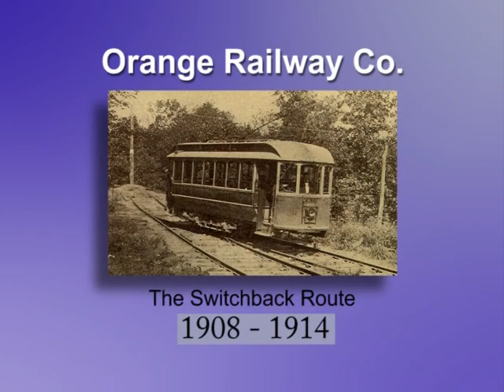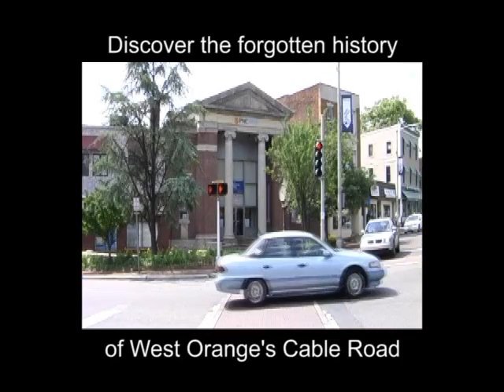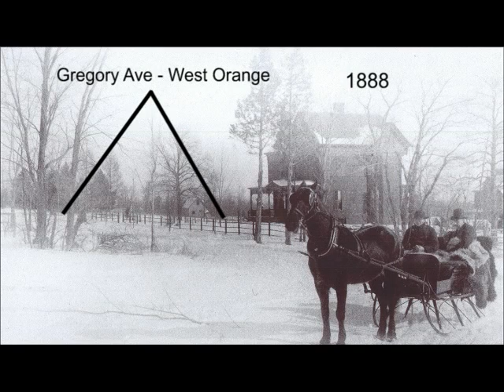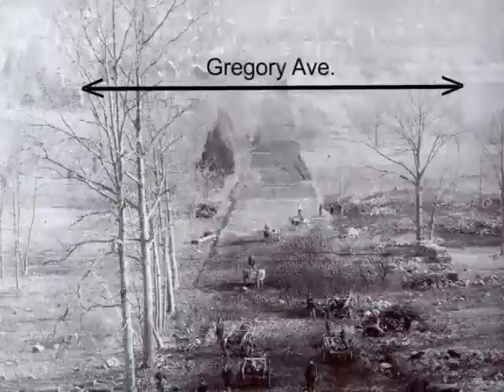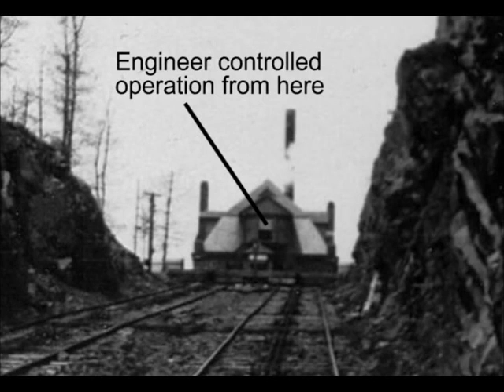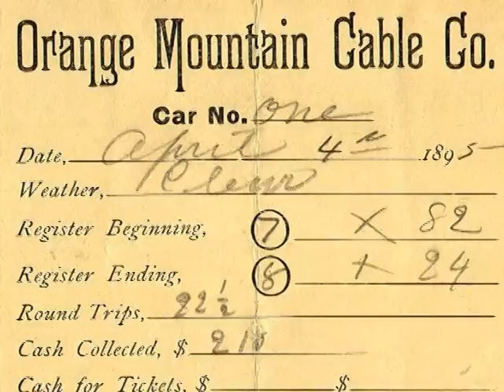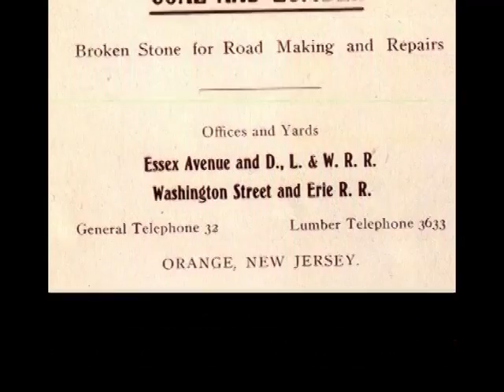Cable Road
History of the Cable Road - West Orange, NJ